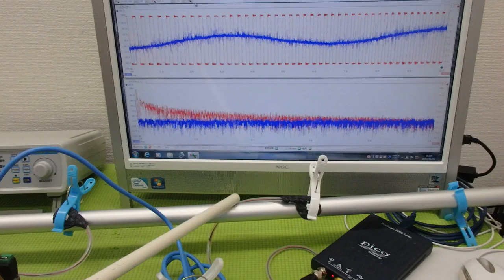メガヘルツの超音波発振制御プローブを利用した実験動画 ultrasonic-labo